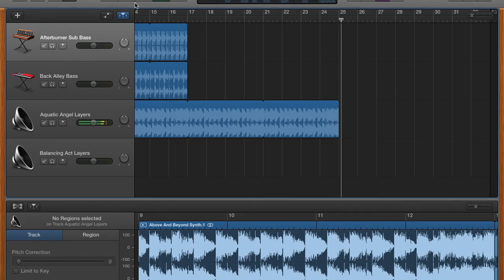Dexter Studios Track 1- Wood Block Topper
Hey guys, this is my first video, and Track 1 in Dexter Studio's Garageband Loop Playlist. Be sure to enjoy.

Like what you see? Download links will soon be on the channel's homepage.

Comments, Concerns, and Questions can be emailed to-